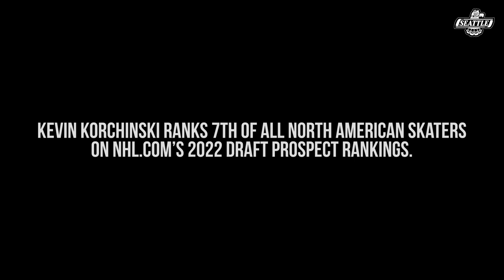Kevin Korchinski 2022 NHL Draft Profile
Get to know a bit more about D-man Kevin Korchinski before he heads to Montreal for the 2022 NHL Draft!